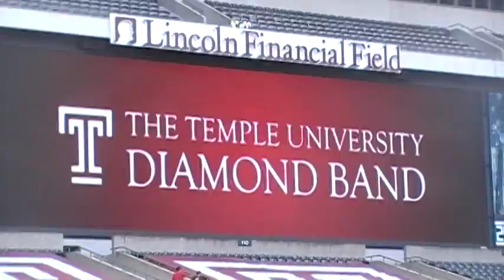Temple Pregame (9/14/2013)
Field Level View